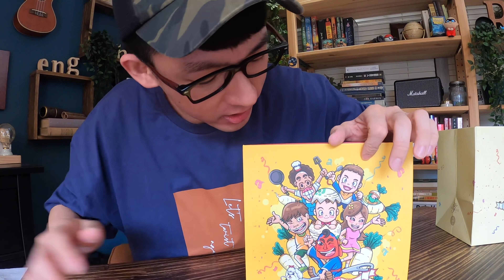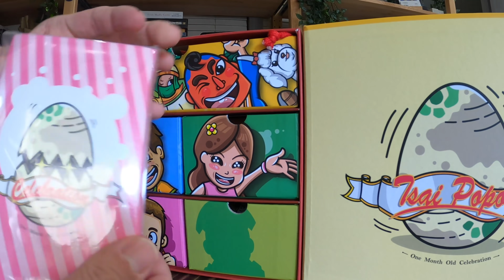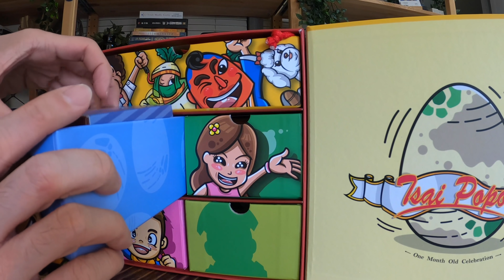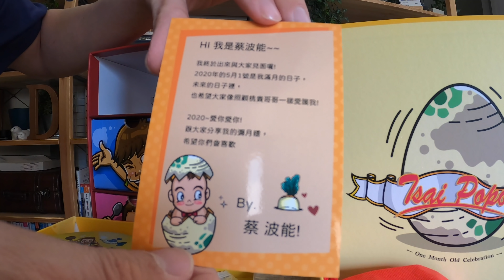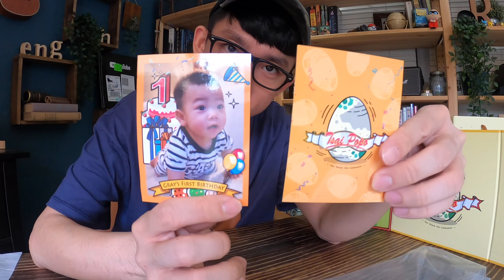吃爆蔡波能的滿月禮盒!【阿滴日常】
來自阿滴叔叔的祝福～桃貴波能健康長大，要幸福！